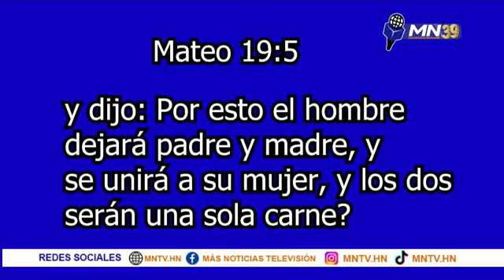29 de enero de 2024